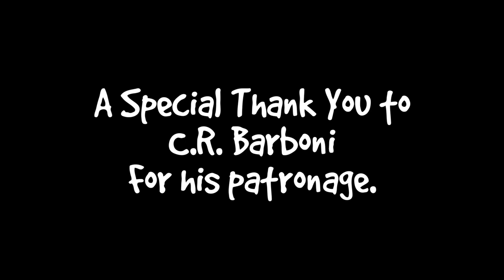Boo Year 2 # 149 - Sardines For Breakfast, Alone Time For Boo, Sunshine For Hydrox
Boo jumped at Stella and she did not react. Splash gave Simba licks. Boo said that the other cats have to stay downstairs while I’m away because he likes to have some alone time. Boo talks to me in blinks. Sometimes Simba sounds like a horse. The cats has Tiki Cat Sardines as a St. Patrick’s Day treat.

Abril
Adam Davidson
Bad Billy
Chelsea Nabonne
Clyde S.
CR Barboni
Craig Danielson
Henry Hazel
Jeff Moon
Kimberly Hitch
Lukas A.
Maureen Kelly
Michael Clark
Miss Donna-Louise Cave
Paul Carey
Smartieplum
Zoa Langford